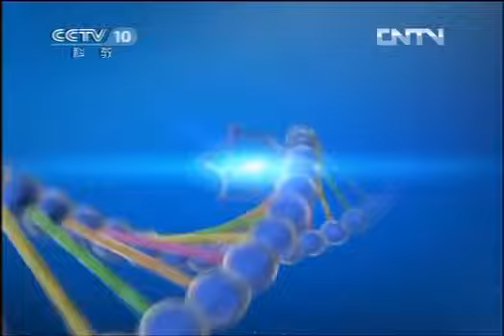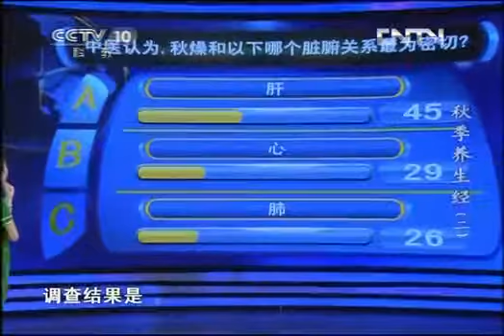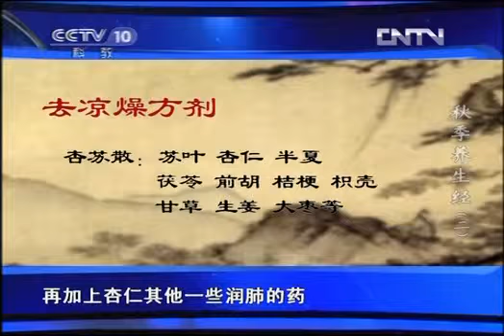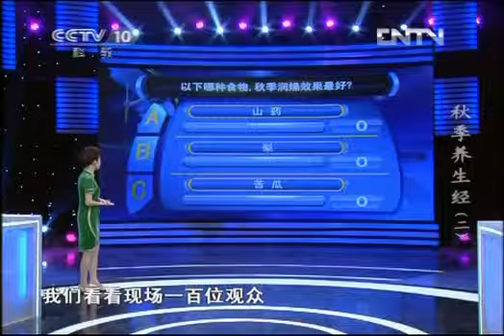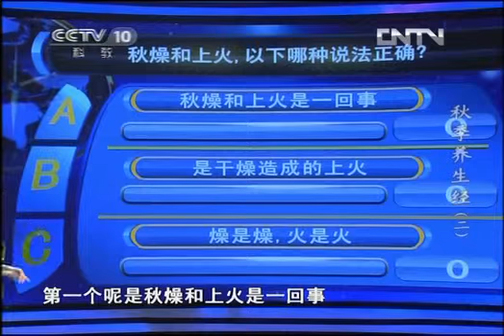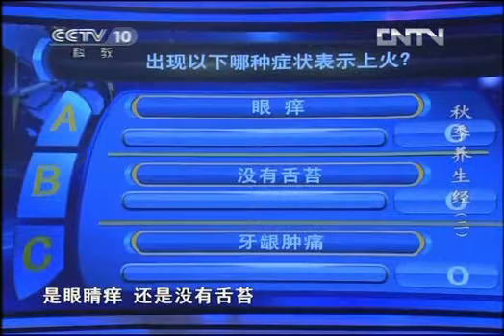健康之路 《健康之路》 20120929 秋季养生经（二）